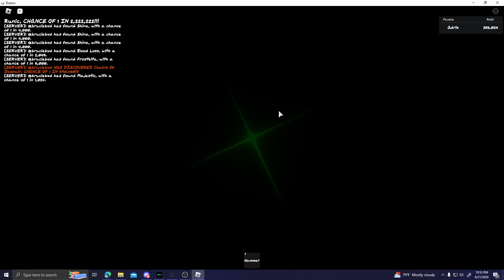Dude's RNG | Discovering C0d3 (1 in 1,200,000)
Finally got it!! Took me quite awhile.
Code Red when?